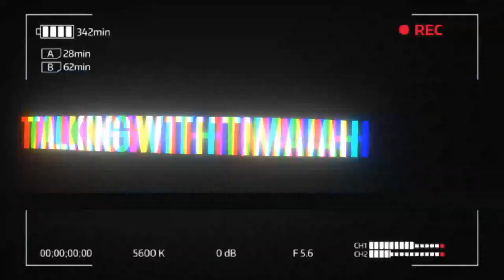ANSWERING YOUR QUESTIONS ABOUT LAW SCHOOL + BACK TO SCHOOL ADVICE FROM A 3L | Staying Motivated!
Hey Everyone! I did a Q&A on my instagram where I had some of my followers ask me questions about law school! In this video I share law school advice from a 3L perspective. I cover the importance of staying motivated and also cover my experience with work-life balance as a law student. I hope that this video motivates you for your upcoming law school semester. I also share some insight for students who are interested in attending law school and are in the current preparation process. Here is my back to law school Q&A.

ALL OF MY FAVORITE PRODUCTS & SUPPLIES I USE DAILY